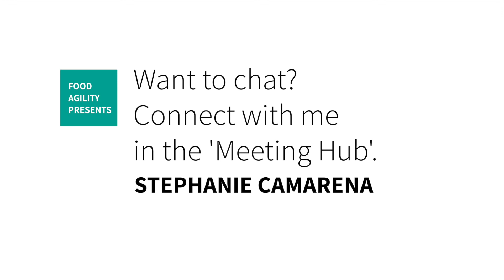Meet the Researcher: Stephanie Camarena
Stephanie Camarena is a Food Agility Higher Degree by Research (HDR) scholarship holder.